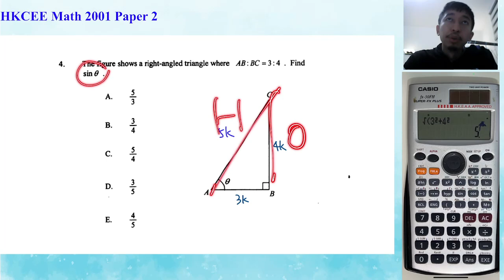HKCEE 2001 Paper 2 Q4 Trigo